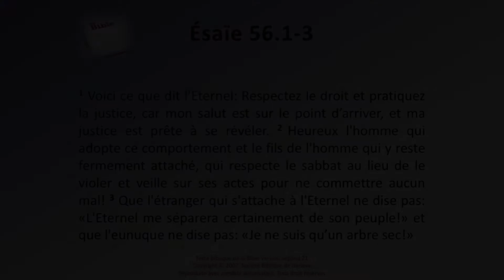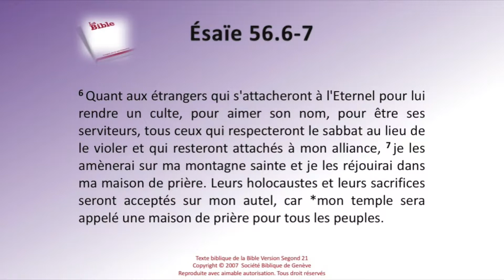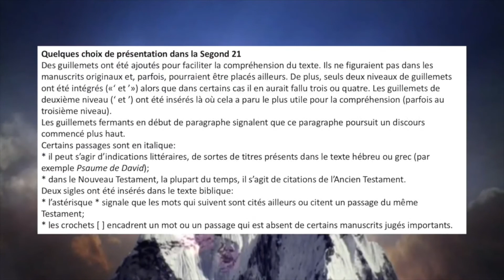23 Le livre d'Ésaïe chap 56 Sg21 Texte déroulant et l'audio vidéo évangile Bible La Parole de